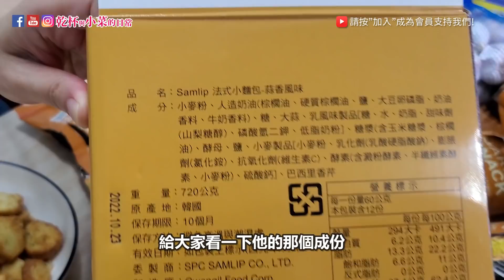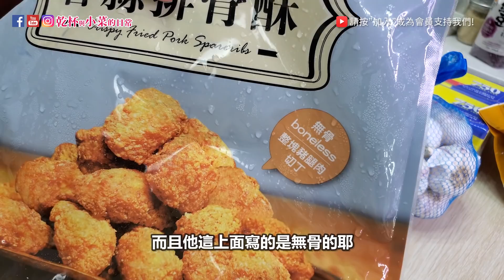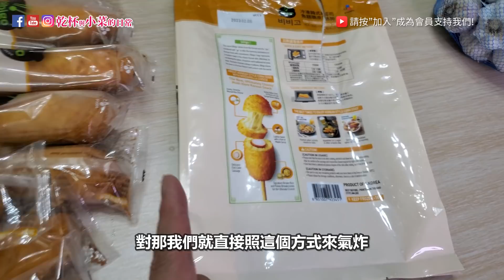costco好市多 4月新品羞恥度爆表開箱 意外好吃的41元 豬腳麵線是雷嗎!? 乾杯講真話｜乾杯與小菜的日常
※支持乾杯小菜請加入"付費會員"小額讚
讓我們頻道持續運作並享有會員專屬福利 (◕‿◕)
好市多4月份的新品開箱來囉!!
這次拍攝時，小菜一度笑到肚子痛流眼油，乾杯實在太搞笑了！
被生活逼迫的大家，趕緊的，點開影片～來點歡樂 ^ ^

■拍攝器材：SONY FDR-AX60 4K、Gopro hero8、Samsung Note10+
■收音器材：RODE VMP+ Video Mic Pro Plus
■輔助器材：Manfrotto MT055XPRO3、OsmoPoket